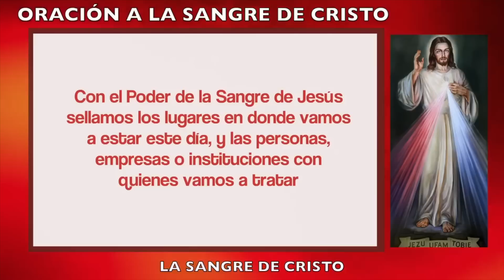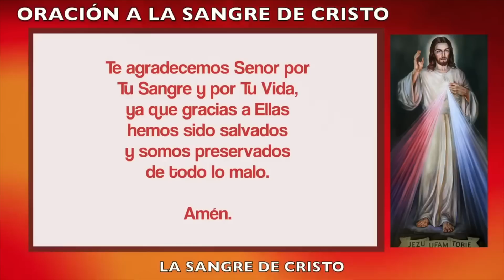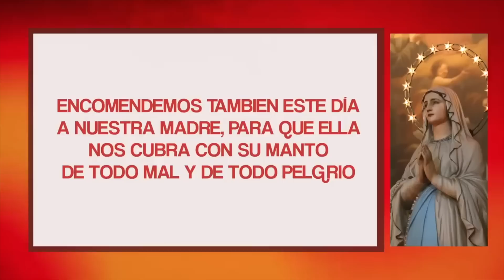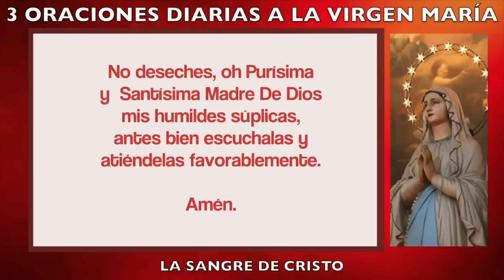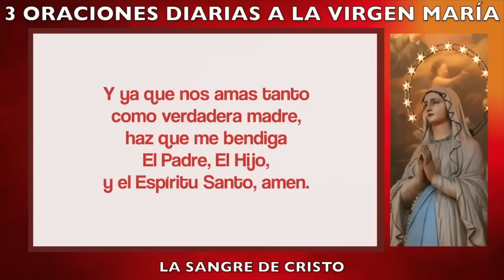ORACION ala SANGRE DE CRISTO de hoy VIERNES - Oraciones Poderosas de Protección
Amén.